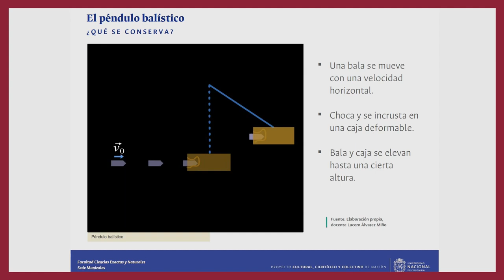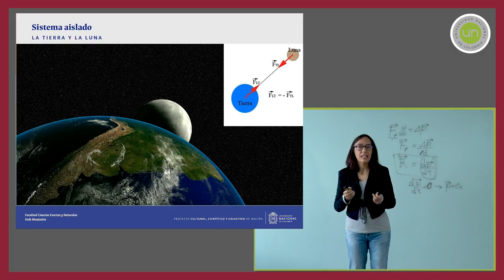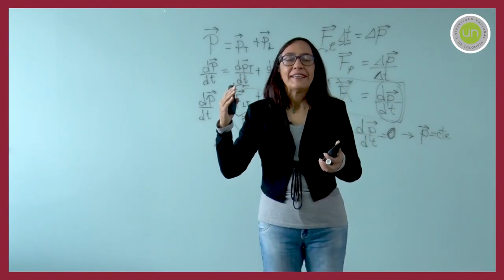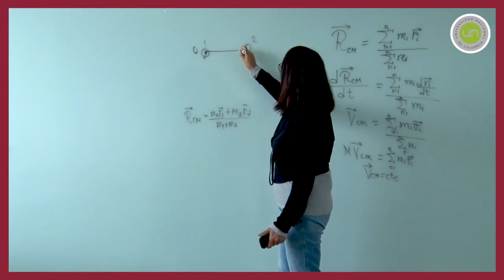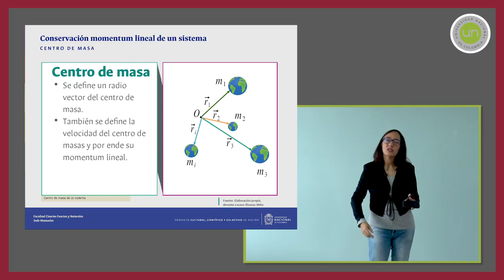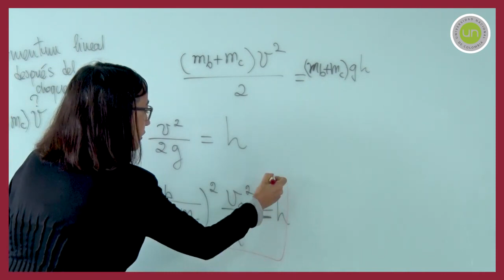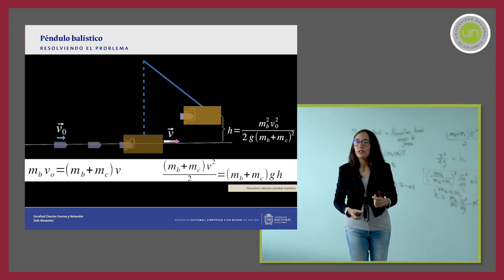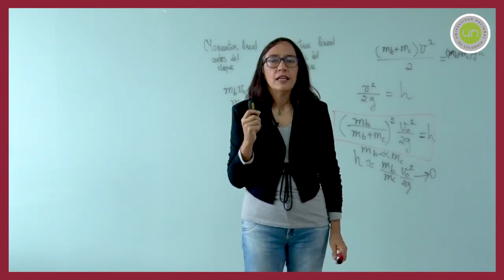Física Mecánica - Sesión 21: Conservación del momentum lineal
En esta sesión se presenta un principio de conservación de gran importancia en física. El principio de conservación del momentum lineal es uno de los pilares de la física clásica, se estudia su importancia mediante algunos ejemplos.